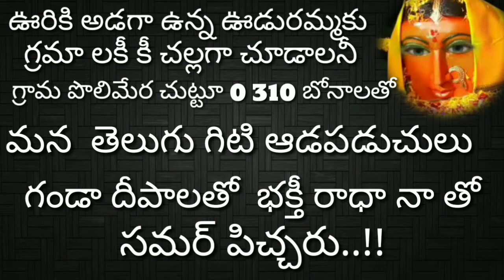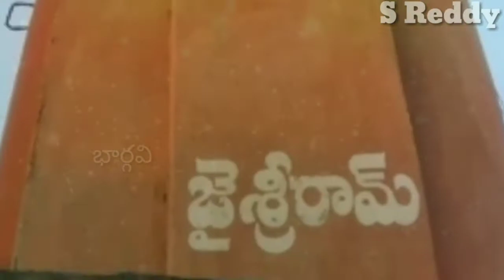Nyalkal Bonalu Sandadi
న్యల్కల్ గ్రామం లో వైబోవగ మాన తెలుగు ఇంటి అడపడుచులు  సందడి చేస్తున్న  బోనాల పండుగ..!!
   వీడియో నచ్చితే  ok లైక్ చేయండి

న్యాల్కల్ బోనాల పండుగ సాంగ్